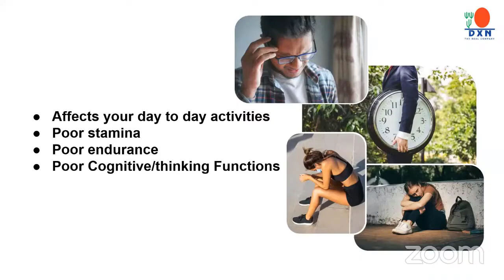DXN Panax Ginseng || Safad Musli || Stamina Booster || DXN Kajal Gaurav